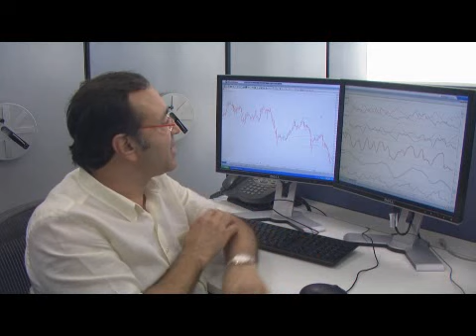Análise do Didi Aguiar - 03/09/2012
O Analista Didi Aguiar faz sua análise do mercado para esta segunda-feira, dá dicas e aponta tendências futuras.